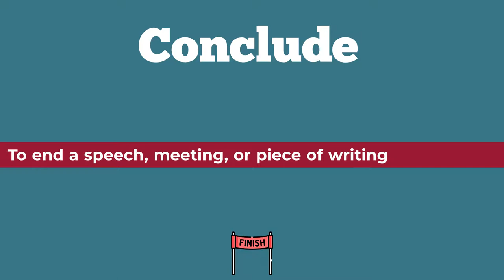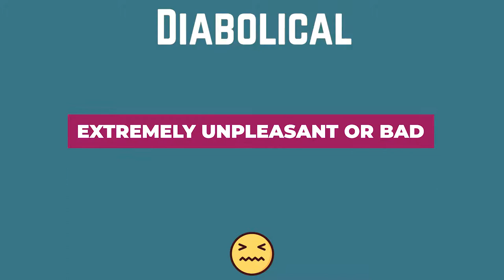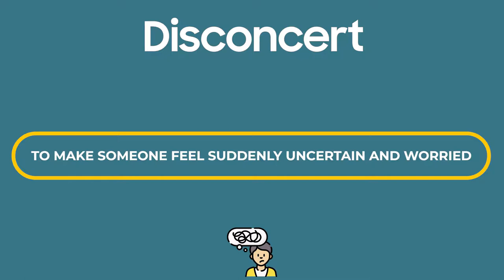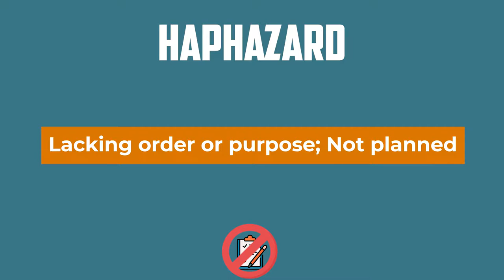Learn English With Bee Movie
Learn English With Animations || Bee Movie 2007

English Movies are one of most effective ways to improve your English Listening & Speaking. Usually, when we learn words traditionally (e.g. in school), we study things like vocabulary lists. The problem with learning new words with vocabulary lists is that you can learn what words mean, but not where and how they are used. the English spoken in movies is very natural. It’s also very close to what you’ll hear if you speak with native English speakers too. This will help improve your spoken English. Besides ,the English used in animations is usually very friendly, nice and easy to understand
In This video, You can watch "Bee Movie 2007" movie with Subtitles to improve your vocabulary as well as Listening & Speaking

0:00  Intro
0:07  Scene 1
1:24  Scene 2
2:53  Scene 3
4:19  Scene 4